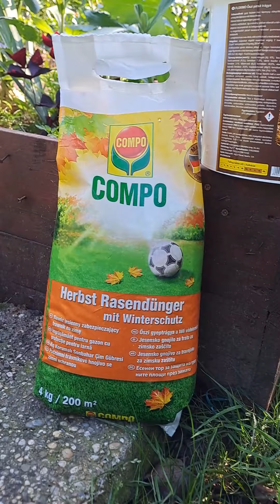Őszi gyeptrágyázás | Piktor Kert tanácsok hobbi kertészeknek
Kerti tanácsadó sorozatunk 2️⃣. témája az ŐSZI GYEPTRÁGYÁZÁS.
💚 Ujhelyy Károly most (és szombati tanácsadó délelőttjén élőben üzletünkben) is hasznos és gyakorlatias tanácsokkal lát el benneteket, hogy a kertetek minden évszakban a legszebb formáját hozza.
👉Tartsatok velünk! Legyetek ti mesterei a kerteteknek!